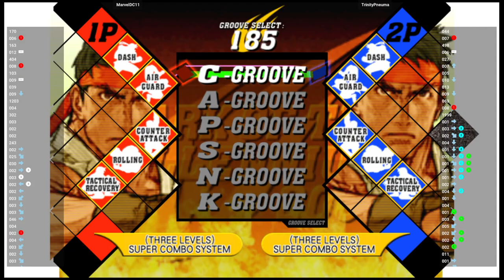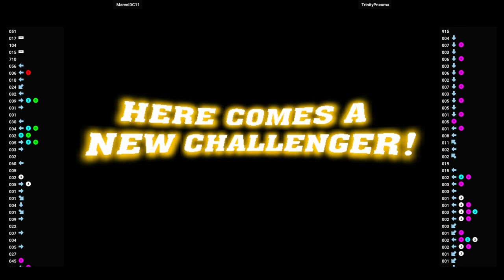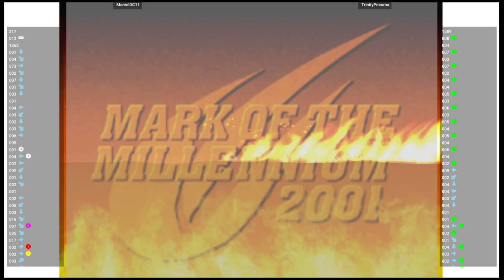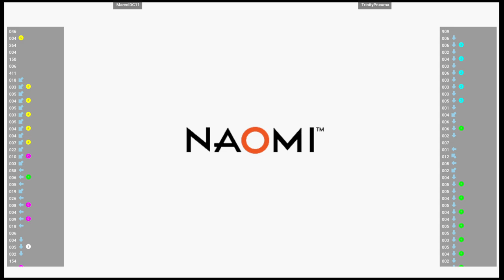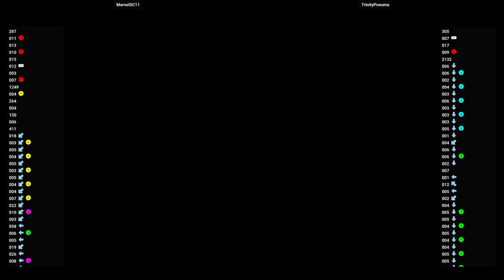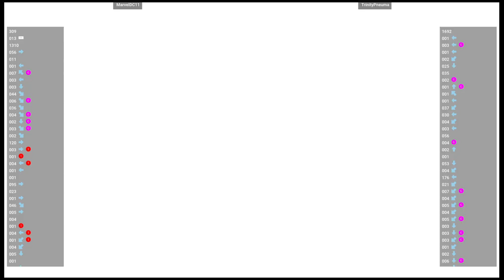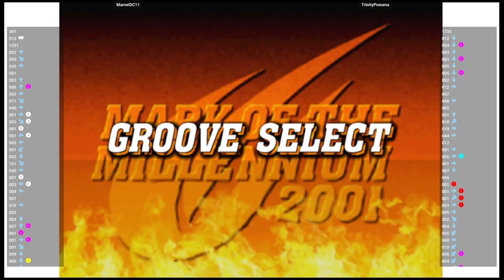CVS2 🕹 MarvelDC11 VS TrinityPneuma | Fightcade 🇺🇸